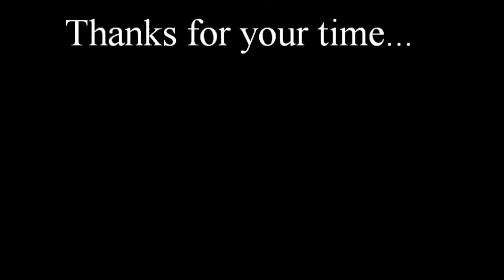Thomas Marshall Stand Up on Reality TV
I don't feel great about this one. Plus, somebody talks over me near the end. Still, I hope you enjoy it.